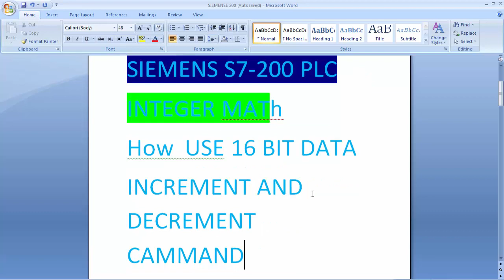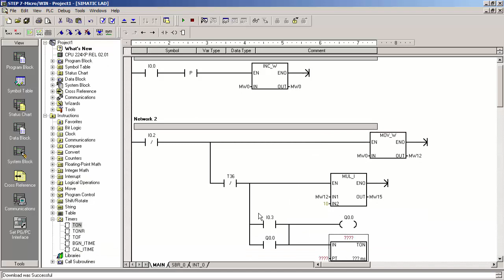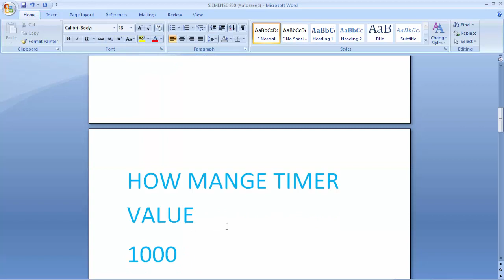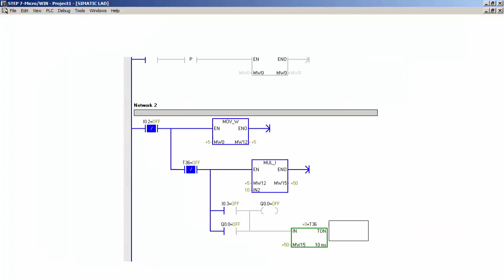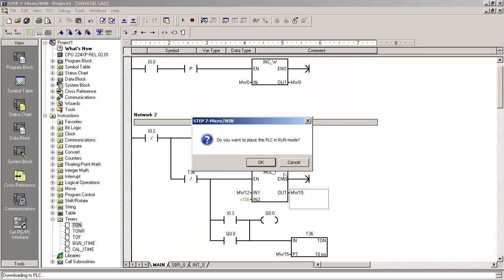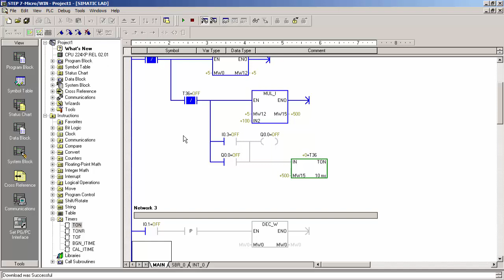SIEMENS S7-200 PLC 16BIT INCREMENT AND DECREMENT COMMAND HOW USE IN PLC URDU HINDI LECTURE 20